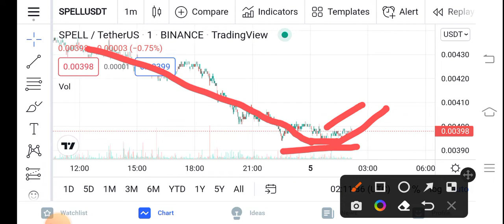SPELL Still Bullish || SPELL Price Prediction Updates! Spell Today Update